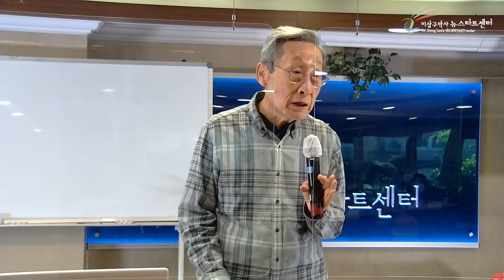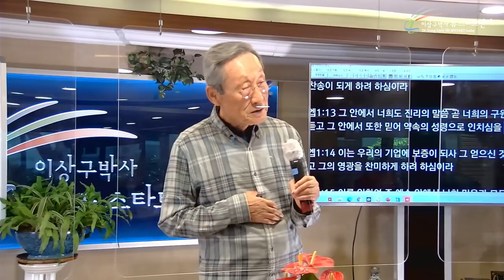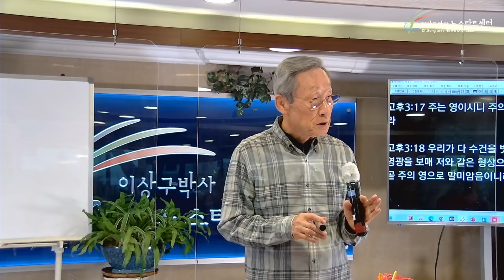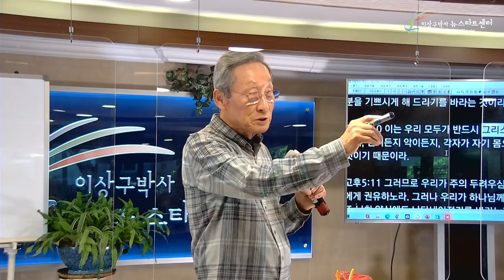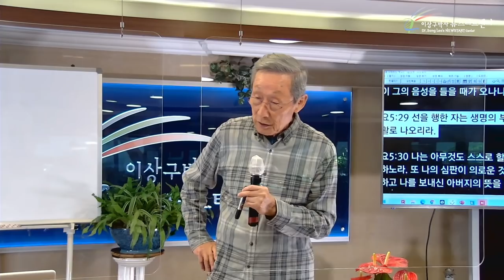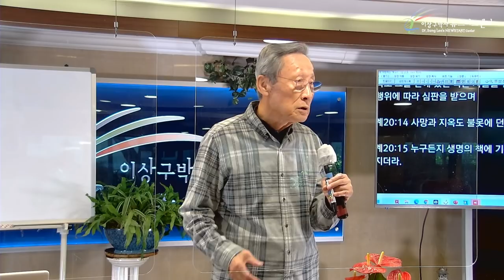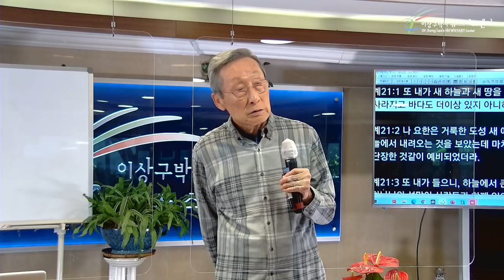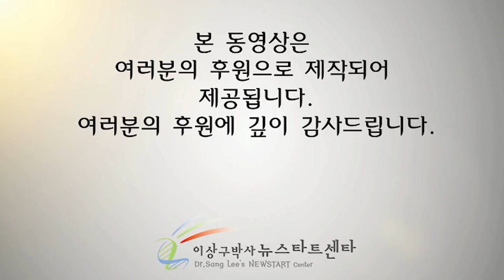[8강] 사람이 죽으면 무엇이 기다리고 있는가?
문의전화
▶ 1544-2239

# 0000 #